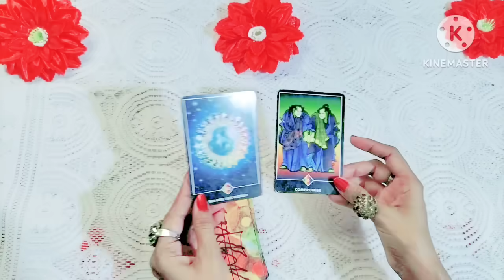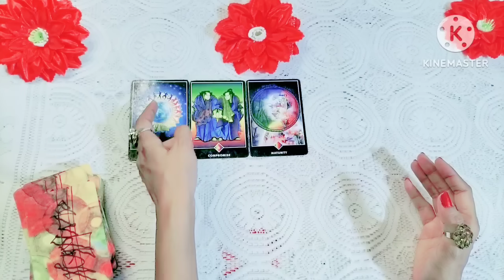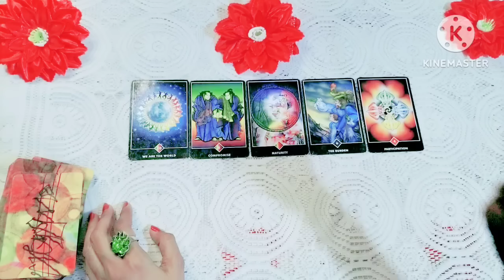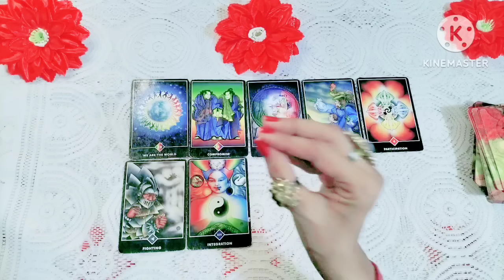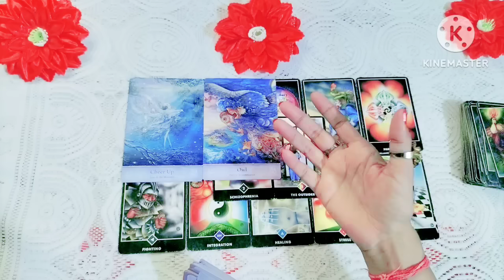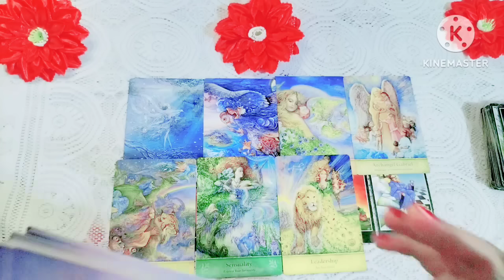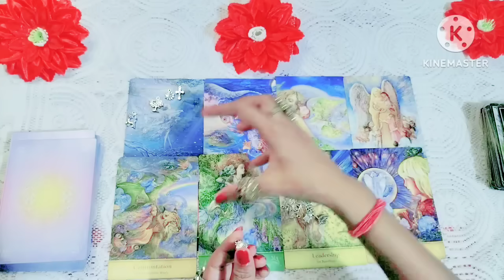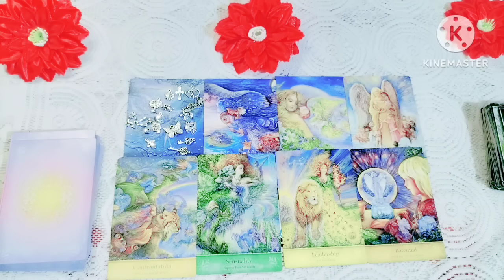🌺✨️कौनसा बड़ा चमत्कार आपके जीवन में होना तय है tarot tarotreading tarotcards (timeless) 🌈 🌺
Konsa bda chamtkar apke jeewan me hona tay hai
Miracle tarot reading
Apka bhagya me kya likha h
Big positive changes tarot
October rashifal
October 2023 tarot card reading
October tarot  prediction
October horoscope
October 2023 tarot with mother universe
October 2023 tarot card reading in hindi
Tarot reading
Tarot card reading future husband in hindi
Tarot card reading future spouse
Tarot card reading pick a card